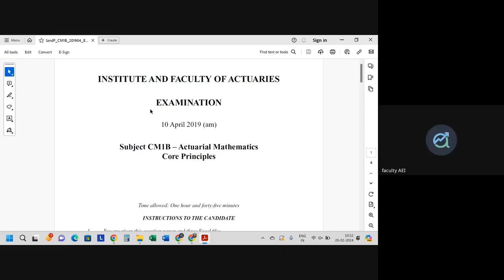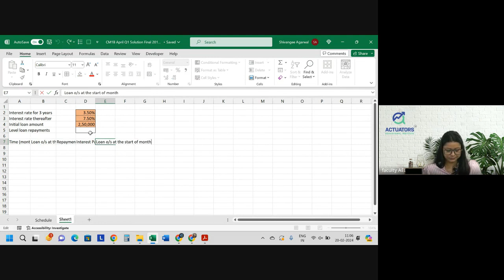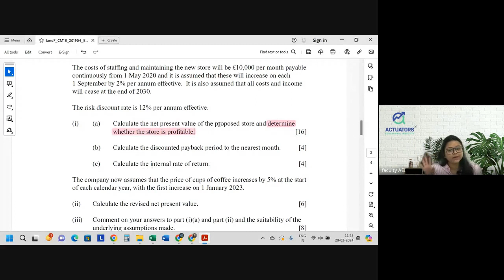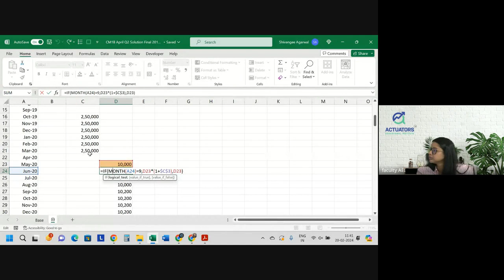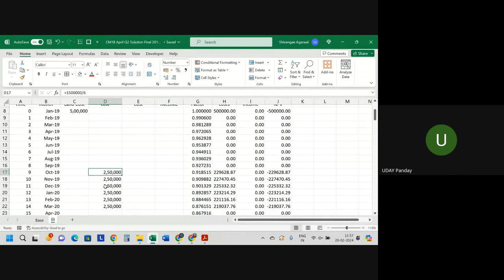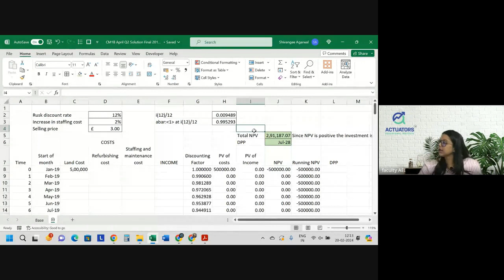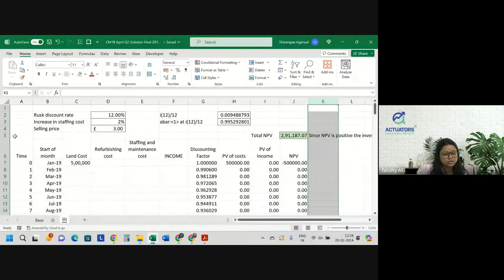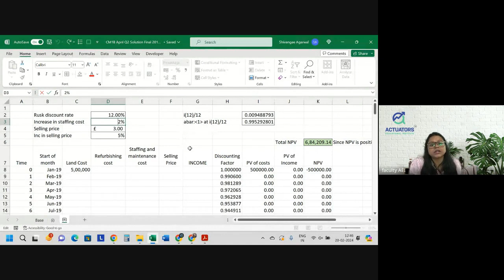CM1B APRIL 2019 | Class 1 | Full Solution | By Shivangee Agarwal | IFoA